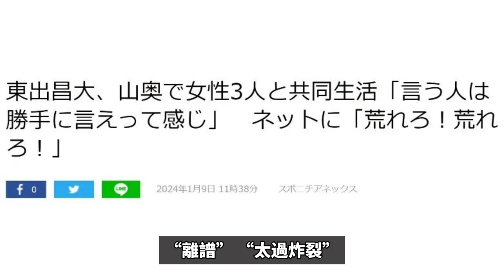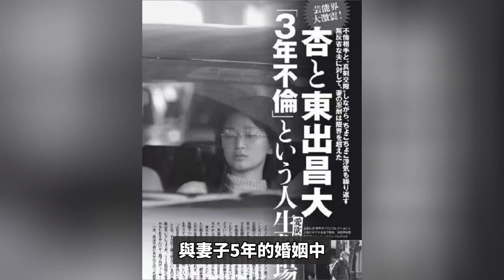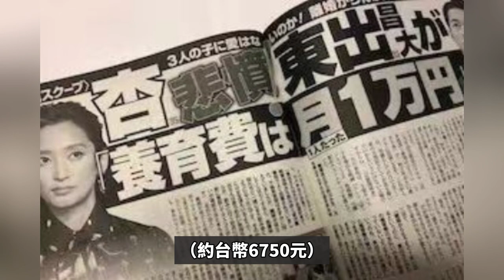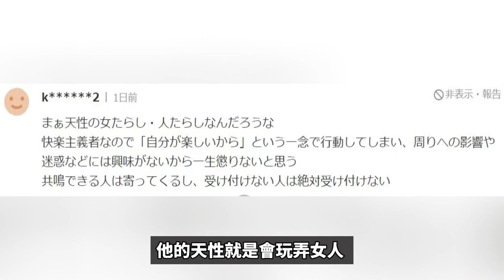日本頂級渣男被曝深山開“後宮”！和3女星山林同居，自稱這才叫活得像個人#人生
日本男星東出昌大，身型高大，外表俊朗
本是人們口中的“國民男神”，但面具之下盡是一片狼藉
醜聞頻頻，人設徹底崩塌，演藝事業更是一落千丈
手握一手好牌，如今卻被打得稀爛.